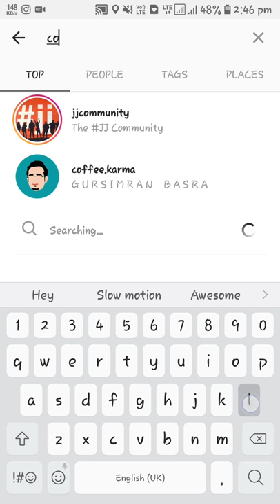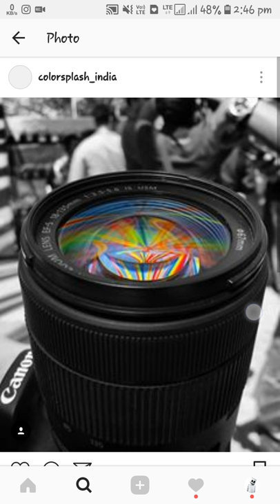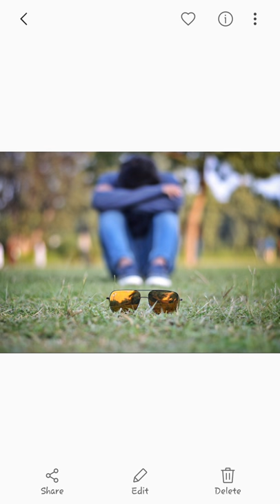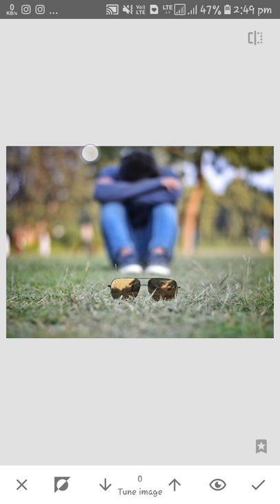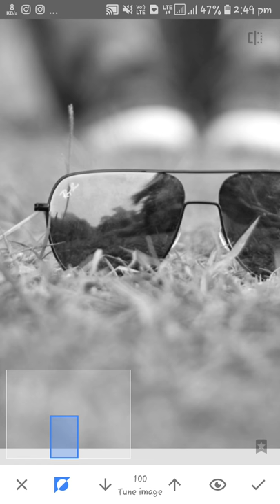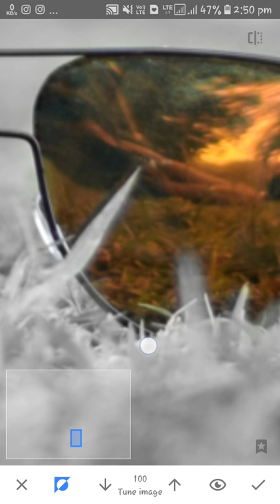How to Color Splash using Snapseed by Google | Colorsplash Tutorial | Photography Tutorials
A very simple and easy to understandable tutorial for doing color splash using google snapseed app on android and ios phones.